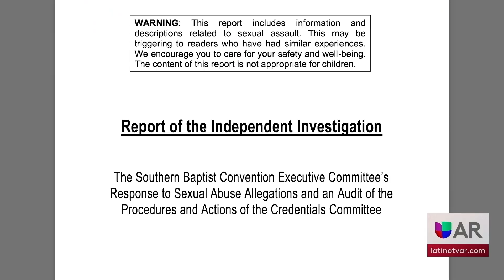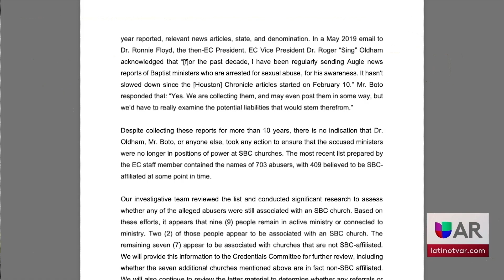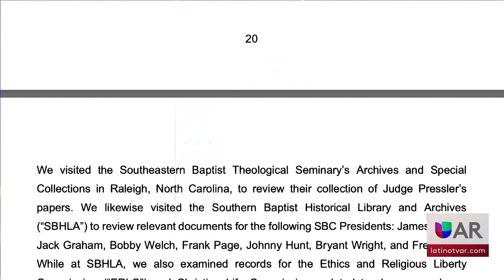Escándalo en Iglesia Bautista por encubrir Abusos Sexuales